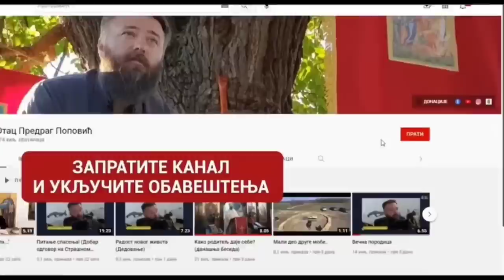Прогледао сам! (And suddenly I could see!)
Беседа на Јеванђеље о исцељењу слепог од рођења.

Црква Светог Николе, Велика Плана, 21. мај 2023.

Превод на енглески: Урош Вујчић

Јн. 34 зач. (IX, 1-38).

"У време оно, пролазећи Исус видје човјека слијепа од рођења. И запиташе га ученици његови говорећи: Рави, ко сагријеши, овај или родитељи његови, те се роди слијеп? Исус одговори: Не сагријеши ни он ни родитељи његови, него да се јаве дјела Божија на њему. Мени ваља чинити дјела Онога који ме посла, док је дан. Долази ноћ кад нико не може радити. Док сам у свијету, свјетлост сам свијету. Рекавши ово, пљуну на земљу и начини блато од пљувачке, и помаза блатом очи слијепоме. И рече му: Иди умиј се у бањи Силоамској, што преведено значи: послан. Он оде, дакле, и уми се, и дође гледајући. А сусједи и они који га бијаху видјели прије да бјеше слијеп говораху: Није ли ово онај што је сједио и просио? Једни говораху да је он. а други да је налик на њега. Он говораше: Ја сам. Тада му говораху: Како ти се отворише очи? Он одговори и рече: Човјек који се зове Исус начини блато, и помаза очи моје, и рече ми: иди у бању Силоамску и умиј се. И кад отидох и умих се, прогледах. Тада му рекоше: Гдје је он? Рече: Не знам. Онда њега, некадашњега слијепца, одведоше фарисејима. А бјеше субота кад Исус начини блато и отвори му очи. А фарисеји га тада опет питаху како прогледа. А он им рече: Блато ми метну на очи, и умих се и видим. Тада говораху неки од фарисеја: Није овај човјек од Бога, јер не светкује суботу. Други говораху: Како може човјек грјешан таква знамења чинити? И наста раздор међу њима. Опет рекоше слијепцу: Шта ти велиш за онога што отвори очи твоје? А он рече: Пророк је. Тада Јудејци не вјероваше за њега да је био слијеп и прогледао, док не дозваше родитеље тога што је прогледао, и запиташе их говорећи: Је ли ово син ваш за кога ви кажете да се роди слијеп? Како, дакле, сада види? А родитељи његови одговорише им и рекоше: Знамо да је ово син наш, и да се роди слијеп; а како сада види не знамо, или ко му отвори очи ми не знамо: сам је већ одрастао, питајте њега, нека сам каже за себе. Ово рекоше родитељи његови јер се бојаху Јудејаца; јер се Јудејци већ бијаху договорили да буде одлучен од синагоге ко год њега призна за Христа. Зато рекоше родитељи његови: Одрастао је, њега питајте. Тада по други пут дозваше човјека који је био слијеп. и рекоше му: Подај славу Богу, ми знамо да је онај човјек грјешан. А он одговори и рече: Је ли грјешан, не знам; једно знам - да ја бијах слијеп, и сада видим. Тада му опет рекоше: Шта ти учини? Како отвори очи твоје? Одговори им: Већ вам казах и не слушасте. Шта опет хоћете да чујете? Да нећете и ви да постанете ученици његови? Они га изгрдише и рекоше: Ти си ученик његов, а ми смо ученици Мојсејеви. Ми знамо да је Мојсеју говорио Бог; а овога не знамо откуда је. Одговори човјек и рече им: У томе и јесте чудо што ви не знате откуда је, а он отвори очи моје. А знамо да Бог не слуша грјешнике; него ако ко Бога поштује и вољу његову твори, тога слуша. Откако је вијека није се чуло да ико отвори очи рођеноме слијепцу. Кад он не би био од Бога, не би могао ништа чинити. Одговорише и рекоше му: Ти си се родио сав у гријесима, па ти нас да учиш? И истјераше га напоље. Чу Исус да га истјераше напоље, па нашавши га рече му: Вјерујеш ли ти у Сина Божијега? Он одговори и рече: А ко је он, Господе, да у њега вјерујем? А Исус му рече: И видио си га и онај који говори с тобом, тај је. А он рече: Вјерујем, Господе! И поклони му се."